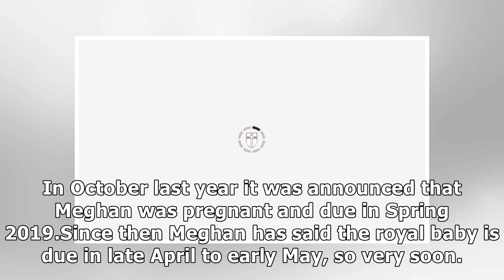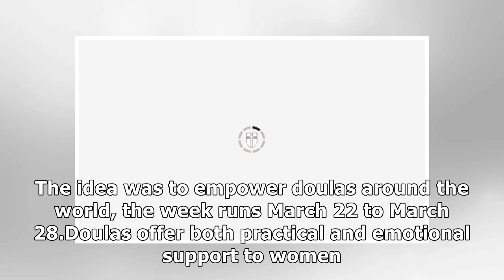ROYAL BABY: Meghan Markle seeks THIS very special assistance for new child